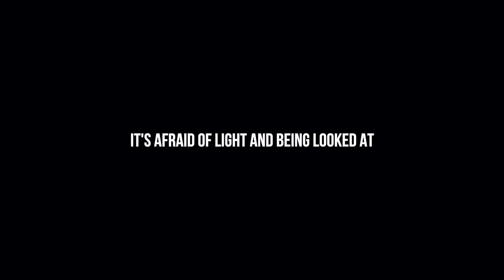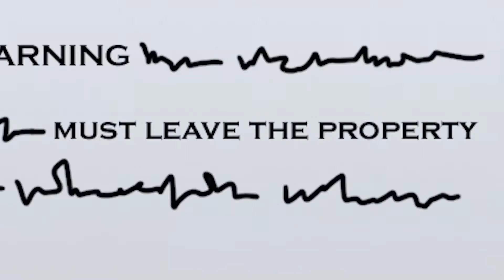Free Games #139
Links and description of the Free Games:
Gravulse
Welcome to Gravulse, an innovative space curvature laboratory that is trying to "flip" the laws of physics, literally. Here you have to go through many test levels using various new technologies!

Hello Guest, beloved Hello Neighbor 2 pre-alpha, a stealth horror thriller with an advanced, self-learning AI. You take the night shift as a security guard at an abandoned Golden Apple Amusement Park where a creature is hiding in the shadows. What can go wrong?

A first-person, psychological horror game, The Lodge takes players on a journey into the horrors of a twisted mind.

Dynamic tank shooter! Play on unique tanks of the future with individual abilities, mechanics and appearance. Upgrade your tank during the battle.

The government of the evil pig and its Tombos have taken over Polombia

Milk cows, pet goats, shear sheep, plant crops, and give your offerings to the gods in this relaxing, cute, adventure, story driven farming simulator set on a remote island. Don't wander off too far from your home. It's safer to stay in the comfort of your farm.

Make and shake some truly monstrous drinks in this casual bartending simulator!